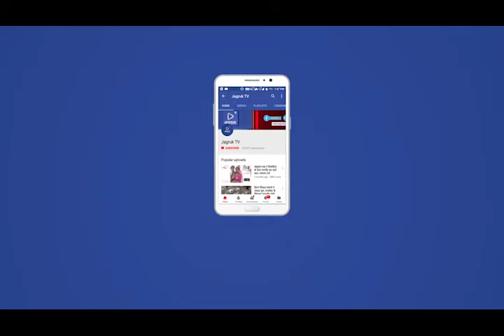Jagruk TV पाली : सड़कों पर चित्रकारी, रंगों से दे रहे संदेश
Jagruk TV

पाली। कोरोना वायरस के संक्रमण के दौर में पाली शहरवासियों को घरों में ही रहकर सुरक्षित रहने के प्रति जागरूक करने के मकसद से पाली जिला पेंटर चित्रकार संघ की और से विभिन्न स्थानों पर पेंटिंग बनाई जा रही है।

इस दौरान जिला कलक्टर दिनेश चन्द जैन ने पेंटरों द्वारा बनाई जा रही चित्रकारी का अवलोकन कर आमजन को जागरूक करने के लिए उनके द्वारा किए जा रहे कार्यों की सराहना की।
संघ के जिला अध्यक्ष राजुभाई प्रजापत ने बताया कि उपाध्यक्ष महेन्द्रसिंह वाघेला, सहसचिव दिलीप शर्मा, संगठन मंत्री अशोक भार्गव, प्रशांत जैन, बाली भाई, सुरज चैहान, मुकेश प्रजापत, सज्जन, पंकज सैन, भावेश प्रजापत आदि चित्रकारों ने शहर के अंहिसा सर्कल, बांगड स्कूल तिराहे व व्यास सर्कल पर कोरोना पेंटिंग बनाकर लोगों को जागरूक करने काम किया।

पाली से जागरूक टीवी की रिपोर्ट